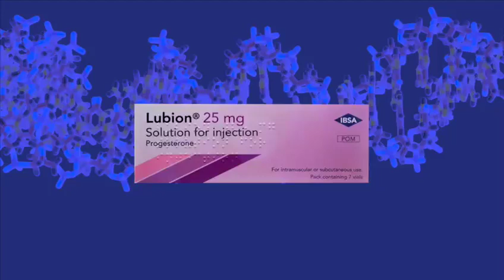LUBION/ By Mania Akbari & Douglas White / Official Trailer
Lubion Video-5:30 min- 2019, delves into an hallucinatory landscape, journeying through a shifting psychological and corporeal terrain borne of the powerful effects of the eponymous IVF hormone treatment undertaken by Mania. As the drug is delivered by injection, reality mixes with a chimeric techno-natural vision of inner and outer worlds.
CG Art: Ava AghaKouchak
Sound: Shahin Entezami
Special Thanks to Modern Forms